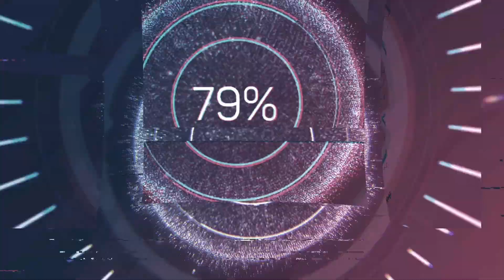Ladung baru untuk burung